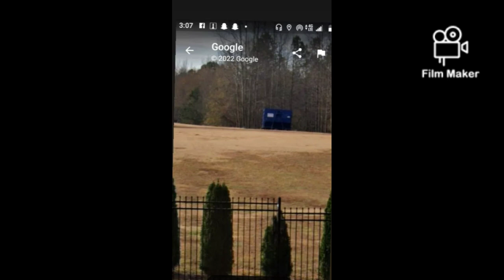Happy juneteenth turning point group home dinner boosie estate